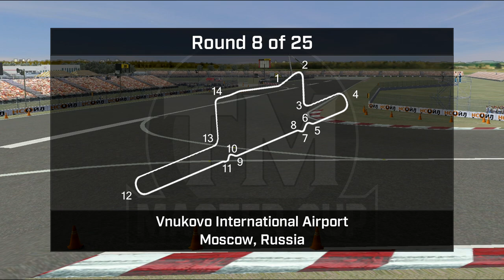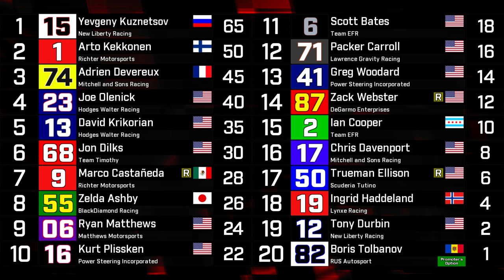Round 8: Russia | 2019 TM Master Cup Series (feat. Syzygy)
The TM Master Cup series visits Russia for it's annual run up and down the runways on this temporary airport circuit. 46 cars are ready to tackle a race track designed for airplanes.

Tracklist:
Benson Taylor - Valiant Heroes
Vermair (SACEM) - Agents Assemble
FFmusic Dj - Running the Cyberpunks (Shadowrun) (OCRemix)
Parasite Eve - Under the Progress
Flexstyle - Unstoppable (Wild Arms) (OCRemix)
bLiNd - Blue Vision (Donkey Kong Country) (OCRemix)